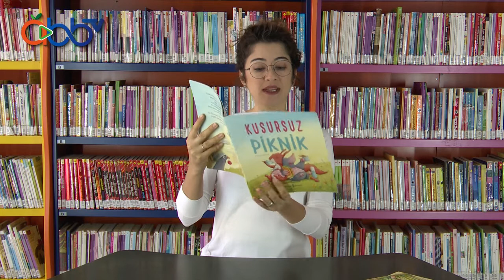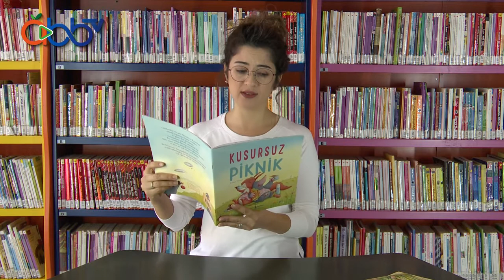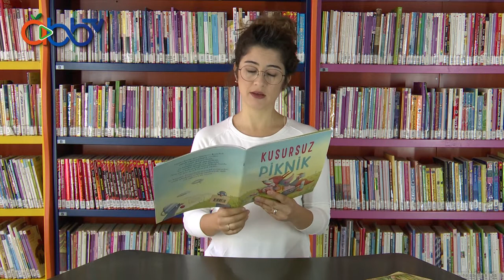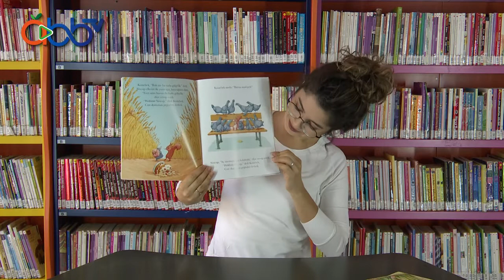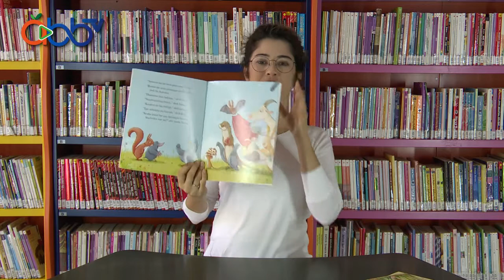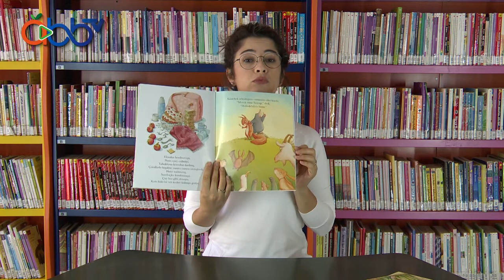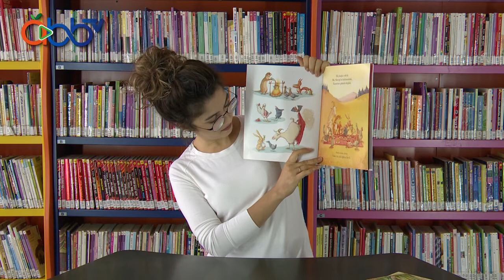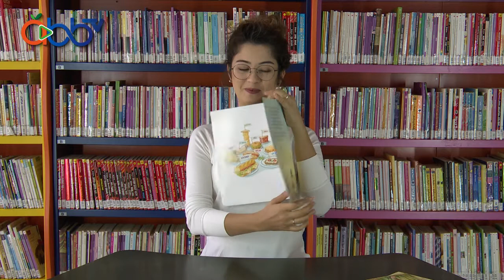Kusursuz Piknik 📖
Dünya Çocuk Kitapları Haftası'nda düzenlediğimiz "Online Masal Saati" etkinliğimizi, Türkiye İş Bankası Kültür Yayınları'nın Katkılarıyla sizlerle buluşturuyoruz.  📚 🔖